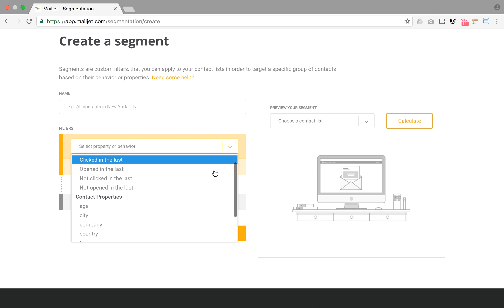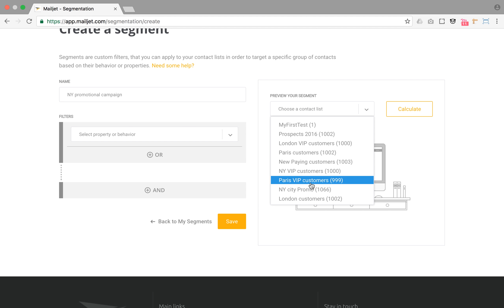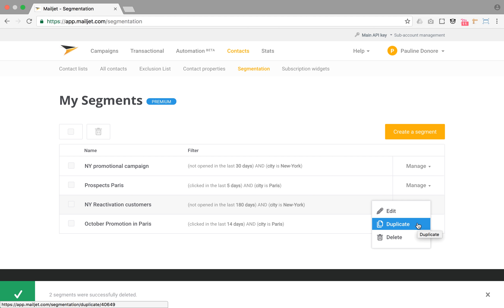Segmentez vos emails avec Mailjet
Segmentez vos listes de contacts en fonction des intérêts de vos destinataires ou de leurs comportements d'achat passés. Envoyez leur uniquement les messages  les plus susceptibles de les intéresser, plutôt que des messages génériques.

Mailjet est votre plateforme unique pour les envois d’emails Marketing et Transactionnels, comprenant notamment un éditeur d’emails responsive, une API facilement intégrable et disponible dans plusieurs langages de programmation, et des fonctionnalités de relais SMTP.